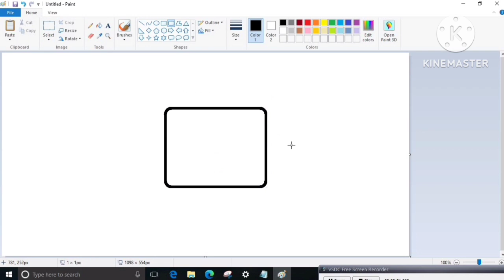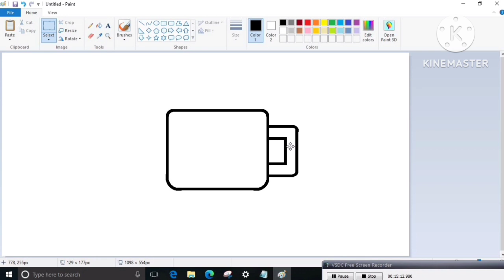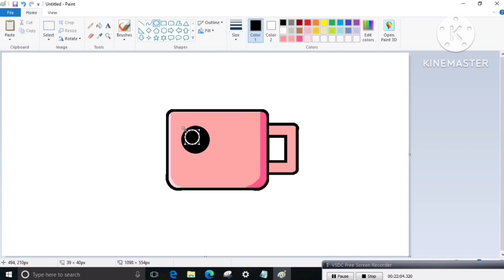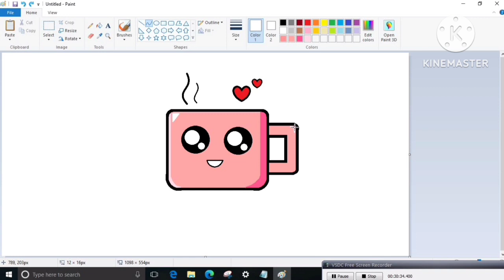Cute Tea Cup - Cartoon Drawings in MS Paint step by step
Cartoon Drawings - MS Paint

Draw with me Cute Tea Cup in MS Paint with easy steps